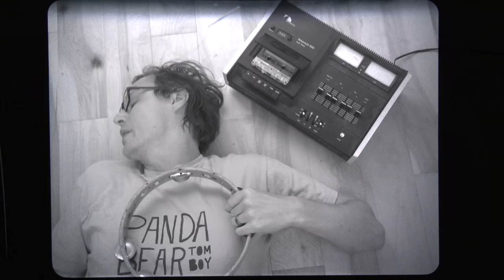Jacob Golden - Tomorrow Never Knows on the 45